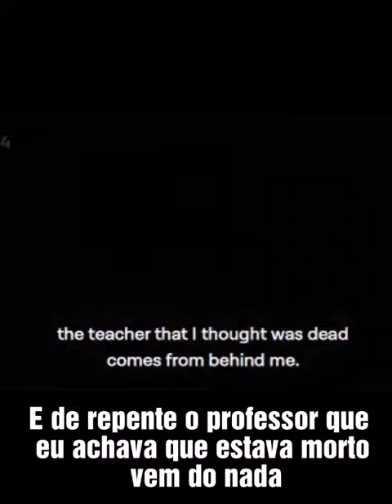Dia Mundial do Professor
Dia internacional do Professor.
Parabéns à todos aqueles que se dedicam ao ensino e a ter um impacto positivo na vida dos alunos.
O Professor, Mestre de Capoeira é acima de tudo um educador.
Um belo depoimento do ex jogador da Inglaterra e comentarista de futebol Ian Wright na importância do seu professor e o impacto que teve em sua vida. ❤️

International teachers day congratulations to all capoeiristas teaching  to have a positive impact in their students lives.
The teacher, the mestre of Capoeira is above everything an educator.
Listen to The Beautiful story told by the former England professional footballer and radio and TV personality on the importance and the positive impact his teacher had in his life.